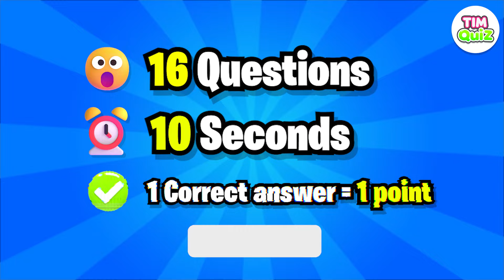Guess The Voice | Inside Out 2 Movie, Anxiety, Envy, Ennui, Embarrassment #402